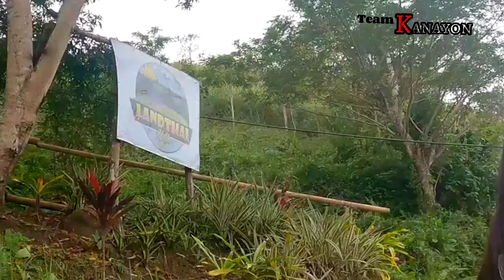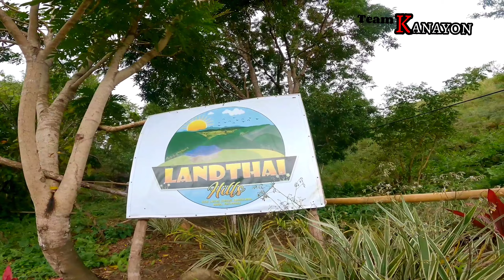Sobrang Ganda ng view & Relaxing @Land-Thai Hills.!!! | BoHoL Short Vacation. . .